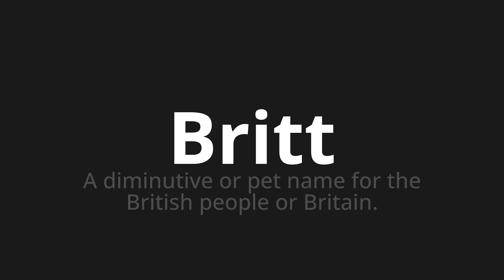How to pronounce Britt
Master the Pronunciation of 'Britt WHICH MEANS BRITT' - which means : The diminutive or pet name for the british people or britain. 📝 with @PortuguesePronunciation 🎓🗣️ - [Your Guide to Portuguese]

Learn to pronounce 'Britt' perfectly in Portuguese with our easy and engaging tutorial by @PortuguesePronunciation! 📖📽️ In this comprehensive video, we provide you with native speaker examples 🗣️👂 and phonetic breakdowns 🎵 to ensure you get the pronunciation just right.

How to say Britt in Portuguese